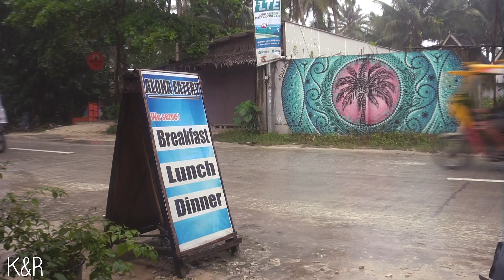Watch This Before Traveling to the PHILIPPINES I Ultimate Travel Guide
We share many great tips on how to enjoy the Philippines to the fullest.
Our trip to the Philippines is now finished. We have an almost 2 months trip to the Philippines and it was absolutely amazing. We wish we could stay more but it's time to explore a new country.

We share with you:
0:44 Visa
1:42 Where to Start?
2:39 Internet
4:30 How to Travel?
9:09 Accommodations
13:04 Food
16:03 Weather
17:34 What to Pack?
18:56 Currency
20:14 Alcohol and Tabacco
22:03 Filipino People

We're Kristyna and Romain, the faces behind the Poor & Curious Youtube channel and travel blog. We love to share travel tips and great places to visit on a budget!

We've been traveling on and off since 2018 and have had the best time exploring our beautiful planet!

We're currently at 📍Paris, preparing ourselves for a new adventure! 💞

For the next few months, get ready for excellent content from Paris. We'll be speaking about Paris travel tips, Paris travel mistakes, where to eat in Paris, and things to do in Paris.